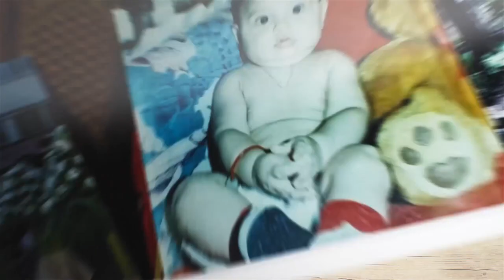Nahiroby Olivas, Feliz Cumpleaños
Nahiroby Olivas, Nicaragua te desea feliz cumpleaños. Que tu coraje y valentía no se apaguen nunca por la lucha de la Autonomí Universitaria y la Democracia. Siempre te recordaremos con: "Fuerza Nicaragua"